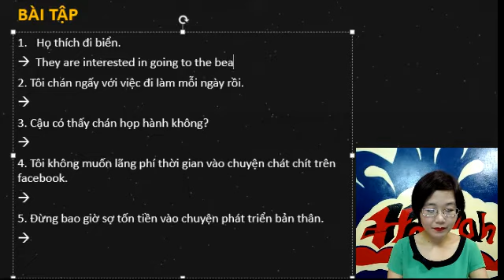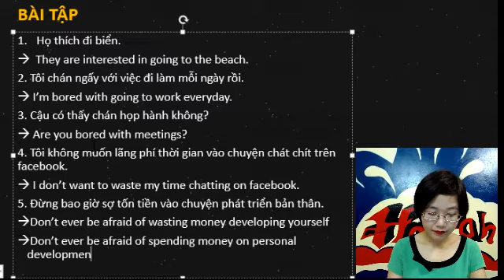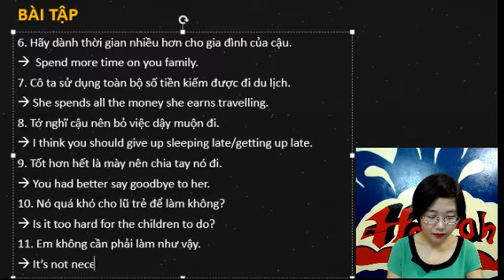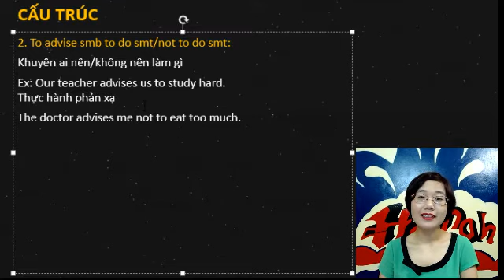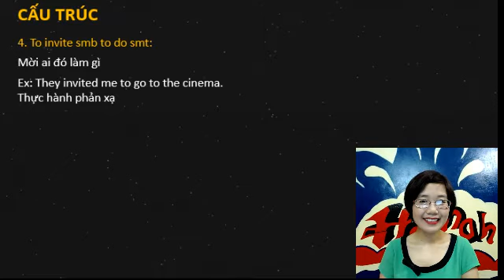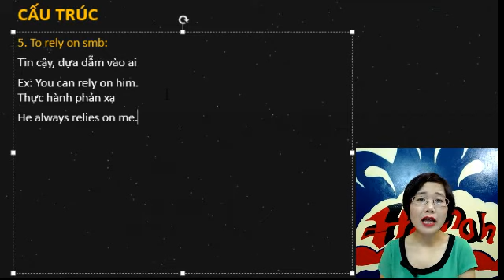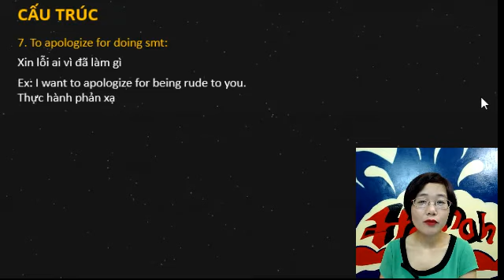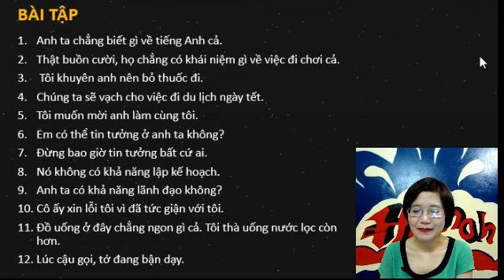90 ngày đột phá tiếng Anh - Bài 75 - Ngữ pháp - Các cấu trúc tiếng Anh hay sử dụng phần 4